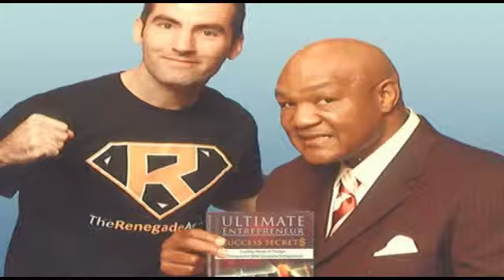Short Length_Thunderstruck.mp4